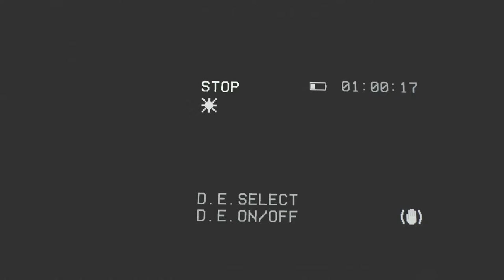08 - Böse Erinnerungen - BLAIR WITCH